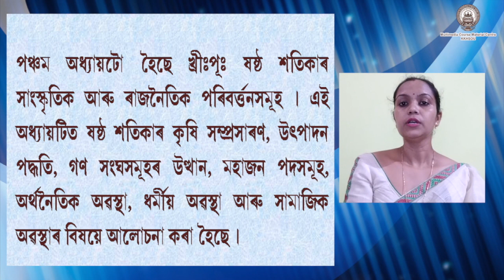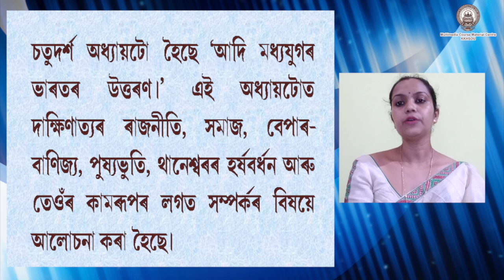Introductory video on History (Semester-I) BA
Presented by Dr. Priti Salila Rajkhowa, Assistant Professor,
Department of History, Krishna Kanta Handiqui State Open University, edited by Hemprokash Mout.